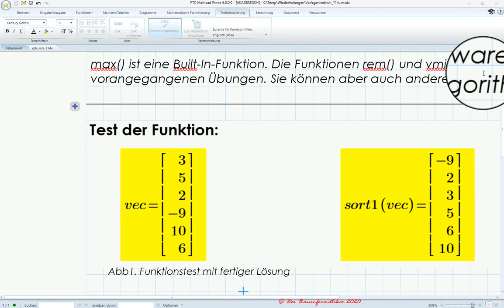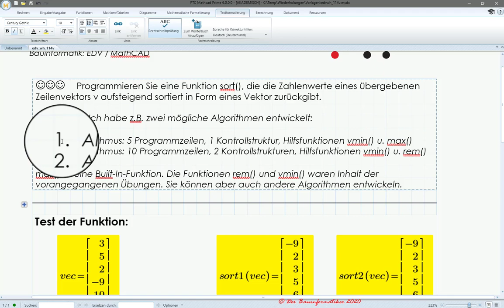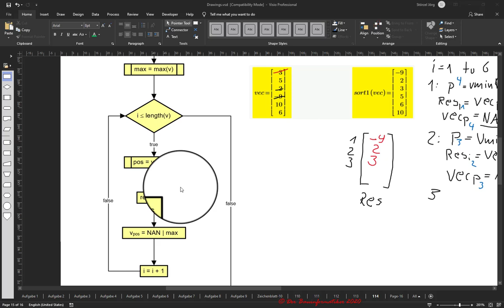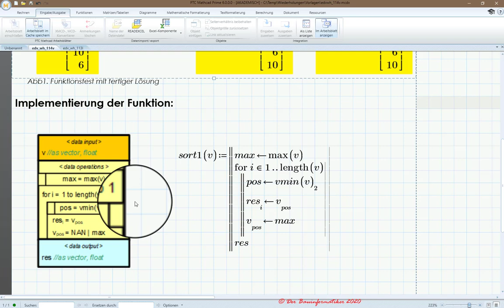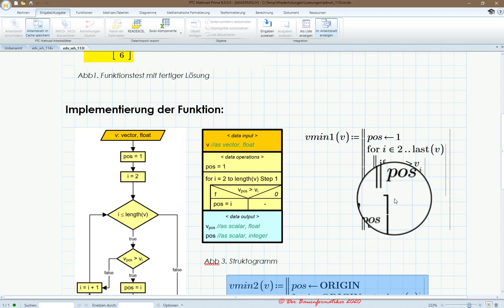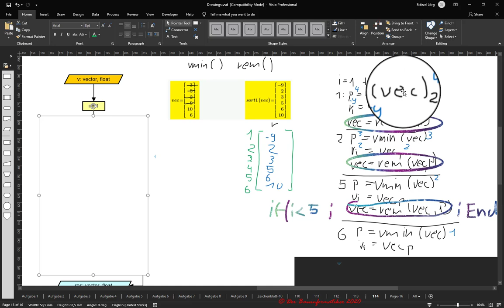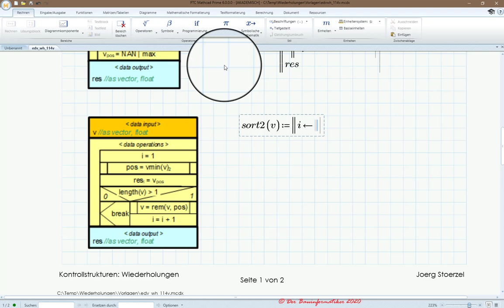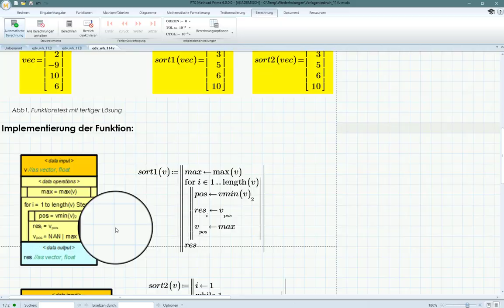Algorithmische Kontrollstrukturen - II. Anwendungsbeispiel 5 – Werte in einem Vektor sortieren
Im Zuge dieses Tutorials wird eine Funktion entwickelt, welche die unsortierten Zahlenwerte eines übergebenen Vektors aufsteigend sortiert und einen Vektor mit sortierten Werten wieder retourniert.  Zur Implementierung dieser Funktionalität sind zunächst sowohl Wiederholungen als auch Verzweigungen notwendig. Darüber hinaus werden aber auch bestimmte Teile des Algorithmus auf spezialisierte Funktionen ausgelagert, um den Umfang bzw. den Schwierigkeitsgrad der Programmieraufgabe zu reduzieren.

Das Tutorial gliedert sich wie folgt:
1. Erläuterung der Funktion, welche entwickelt werden soll, sowie des Lösungsansatzes 00:35
2. Lösungsvariante 1 mittels der Unterprogramme max() u. vmin() 06:00
   2.1 Entwicklung eines Algorithmus anhand eines konkreten Beispiels 07:45
   2.2 Verallgemeinern und Visualisierung des Algorithmus mittels Flussdiagramm 19:40
   2.3 Überführung des Flussdiagramms in ein Struktogramm 26:15
   2.4 Implementierung des Struktogramms in MathCAD (Zählschleife) 29:40
3. Lösungsvariante 2 mittels der Unterprogramme vmin() u. rem() 43:20
   3.1 Entwicklung eines Algorithmus anhand eines konkreten Beispiels 44:15
   3.2 Verallgemeinern und Visualisierung des Algorithmus mittels Flussdiagramm 01:00:50
   3.3 Überführung des Flussdiagramms in ein Struktogramm 01:10:50
   3.4 Implementierung des Struktogramms in MathCAD (Zählschleife) 01:13:00